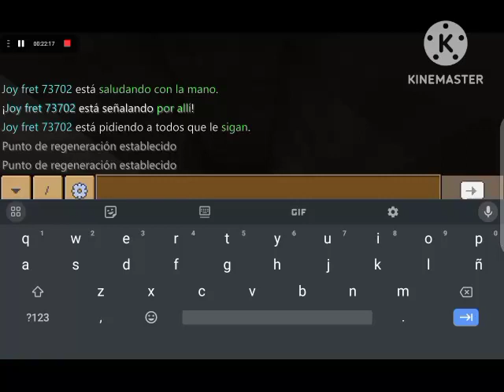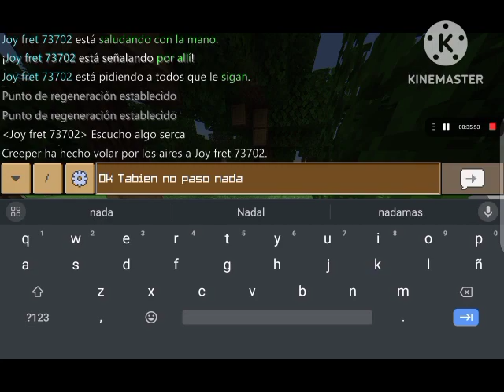ESPISODIO 4 , ANIMALES SALVADOS PORFIN 🤑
CREADOR : JOY FRET PORDIN ME TARDO TANTO EDITAR 😭